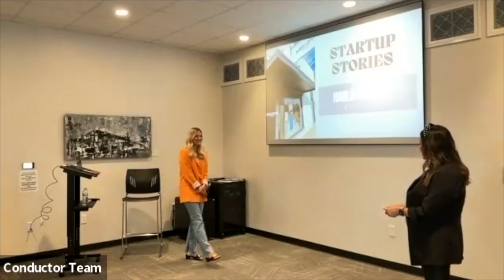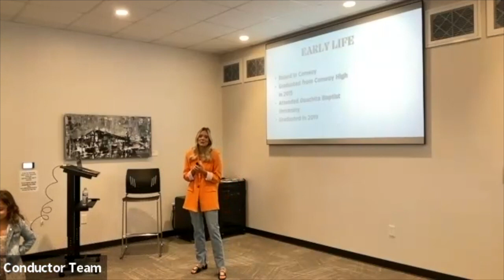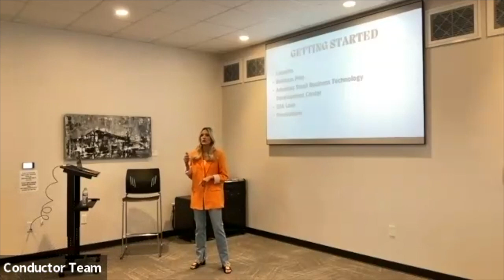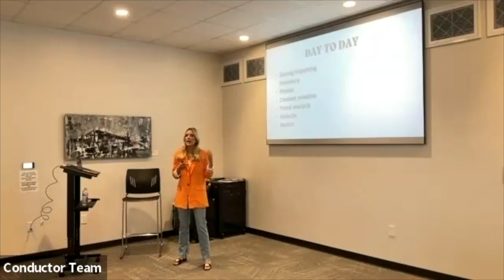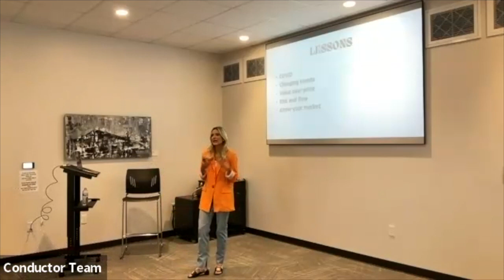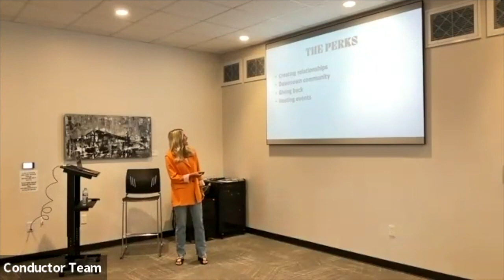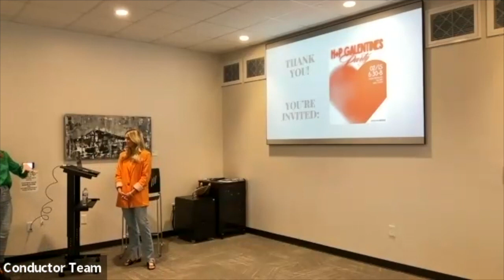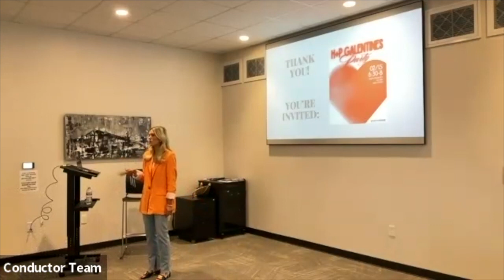Startup Stories: harlow + poppy boutique